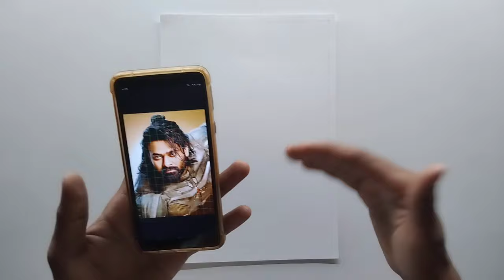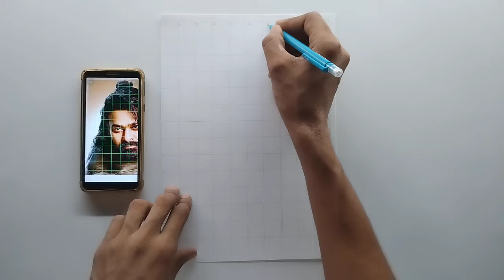Kalki movie Prabhas drawing, Step by step, Outline Tutorial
PAPER - Ivory A4 size 210 gsm